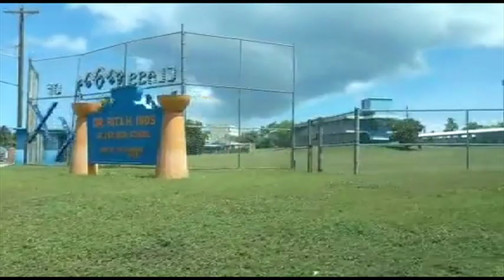Rota carefully planning school reopening despite no COVID-19 cases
While there are no confirmed cases of COVID-19 in Rota, schools are still considering their plans to reopen in the fall.